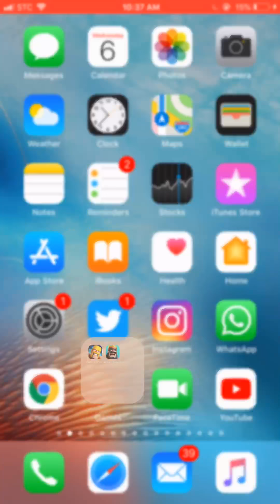حرب القبائل هزيمة ❌ تشكيلتي :غولم مقبرة ميني بيكا ضد عملاق و فارسة و برج نار